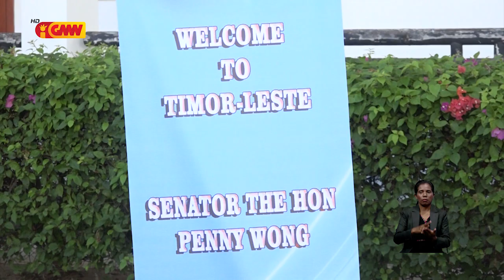Governu Austrália apoia TL nia adezaun ba ASEAN